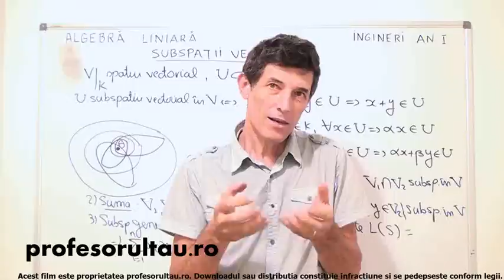18 Subspatii vectoriale partea 1 - profesorultau.ro